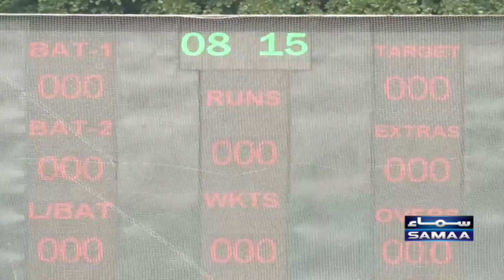Army chief ka chaklala airbase ka dora | Samaa Tv | 29 September 2022